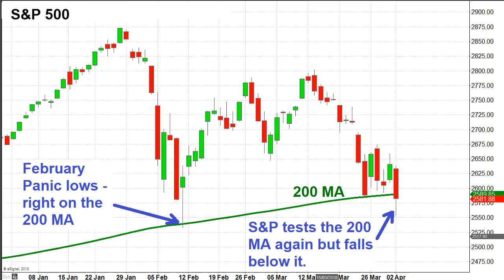Panic Selling Resumes... Here's What it Means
Stock Markets such as the S&P 500 fall below their 200 daily moving averages.  What does this mean?